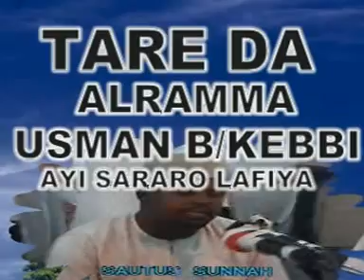Sheikh Kabiru Haruna Gombe (Tafsir 2012 Suratul Nur 15)